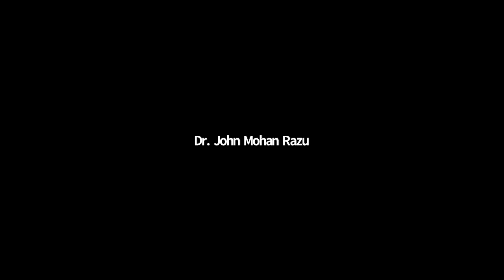BNBT2021: Framing the issues around inclusion, equity, diversity in digital higher education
John Mohan Razu, Professor of Social Ethics at the United Theology College, Bangalore, contextualises the conversation of inclusion, equity and diversity in education from an Indian perspective and highlights the importance of addressing social and economic inequality.